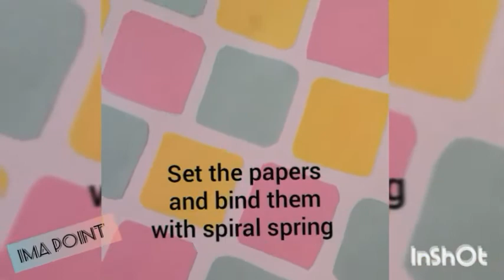DIY👉Sketch Book /how to make sketch book at home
DIY sketch book at home with 5 simple available  things